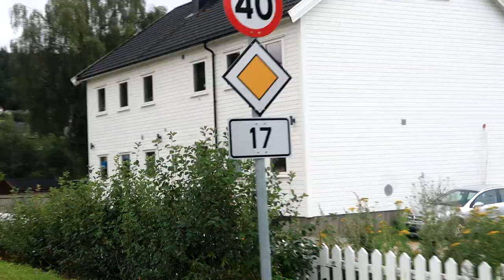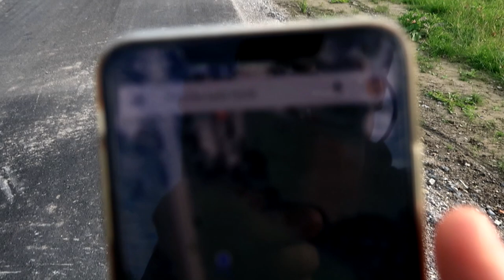Sustabdė policija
Music